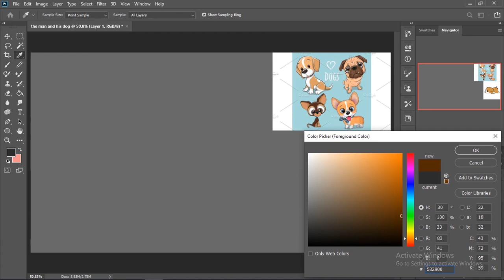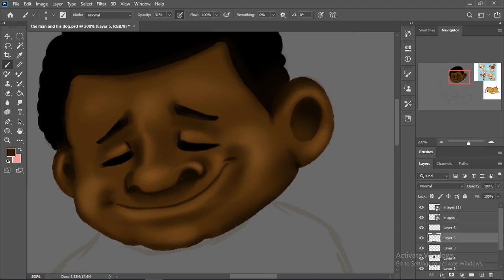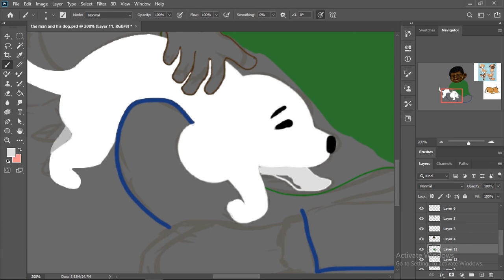Digital painting by Amro. The man and his lovely dog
This digital painting is done by Amro. Using Adobe Photoshop 2020 and the graphic tablet material (UGEE). This painting is about the art of kindness between the human and the animal.

I really enjoyed doing this art and hope to continue and provide more interesting painting. hope to be always better.